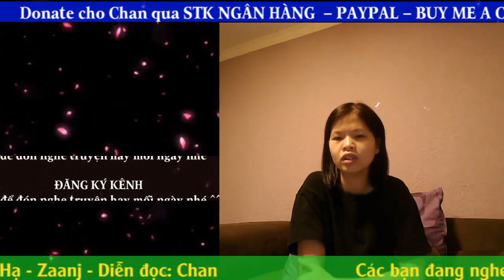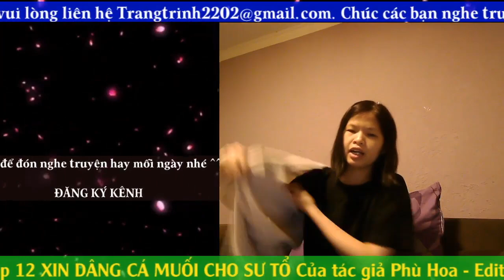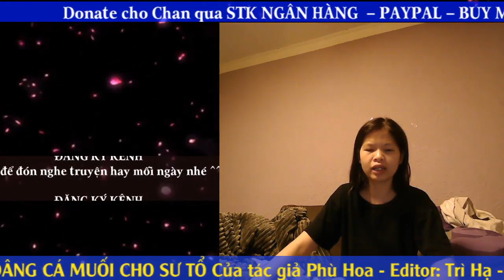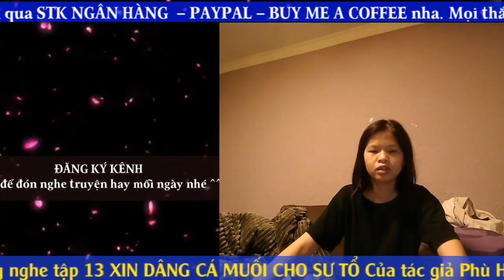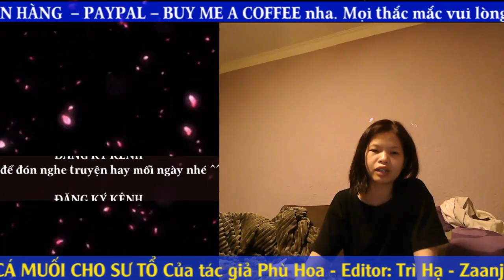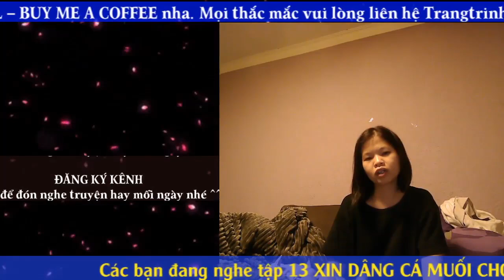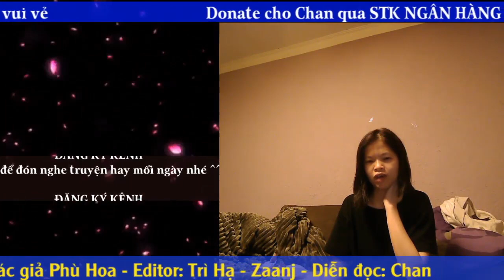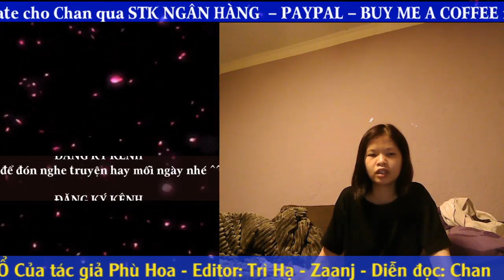Xin dâng cá muối cho sư tổ - tập 13 - Ta là đạo lữ của Liêu sư tỷ các ngươi :))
STK: 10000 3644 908 - Trần Thị Phượng. viettinbank Chi nhánh Nam Thăng Long.

We do NOT own all the materials as well as footages used in this video. f there are any copyright issues with any videos posted here I will remove them, please contact my email
Tác giả: Phù Hoa
Thể loại: xuyên không, tu tiên , ngọt
Dịch giả: Tri Hạ, Zaanj
 Độ dài: 81 chường + 4 phiên ngoại
Nguồn: kitesvn , shiningjustforme wordpress
Diễn đọc: Chan